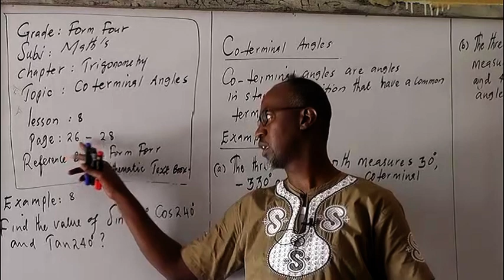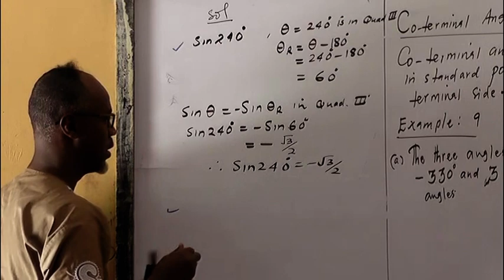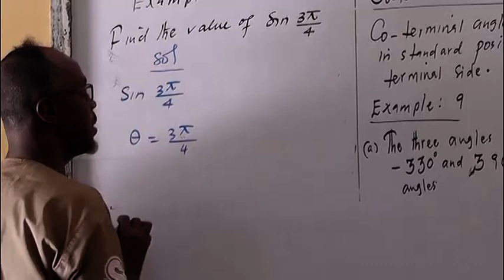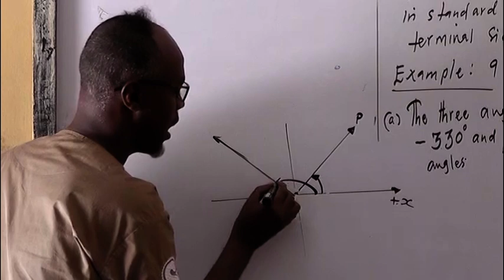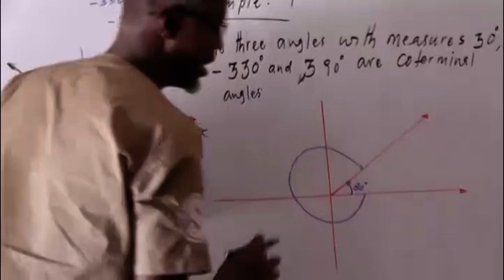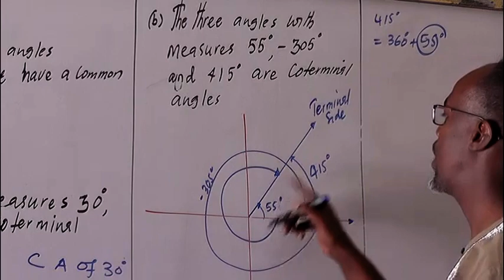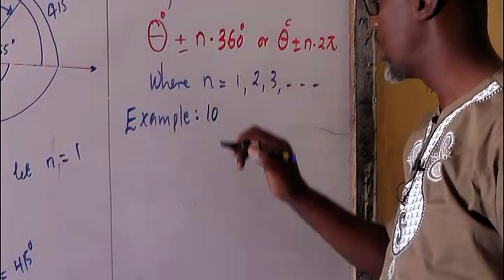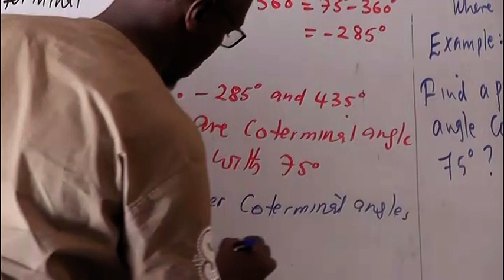Maths Form Four Lesson 8 Macalin M/Jiheeye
Casharadda tabinta tooska ah  ee Dugsiga 26ka Juun Secondary School, fadlan haddii ay casharradani ku soo gaadhaan sii gaadhsii ardayda kale. Mahadsanid. Dugsiga Sare ee 26 ka  Juun .